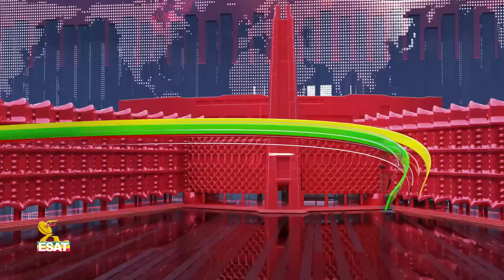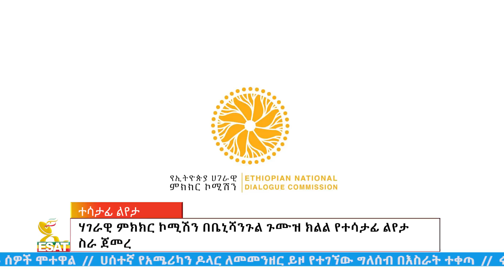Ethiopia - ESAT Amharic Day Time News June 30 2023